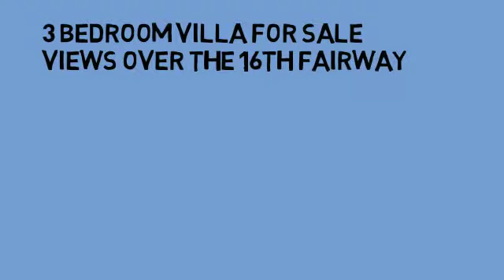Murcia Property for Sale